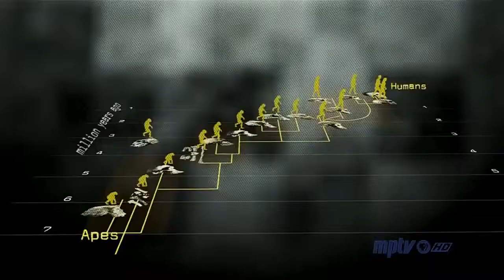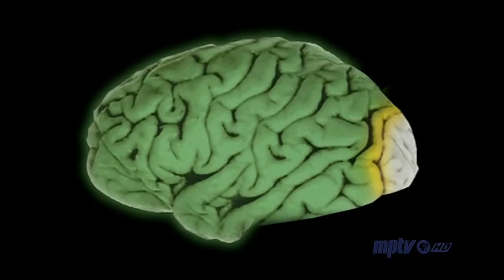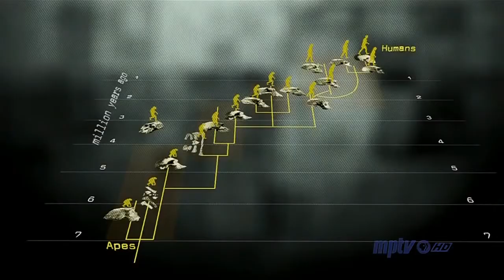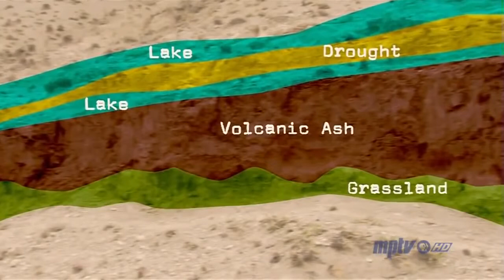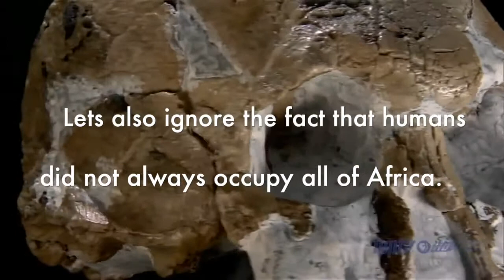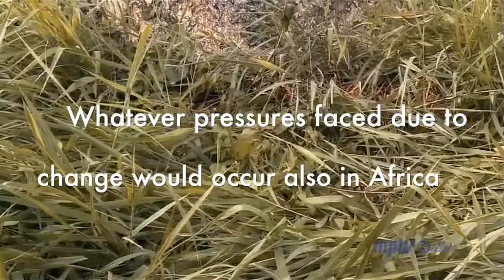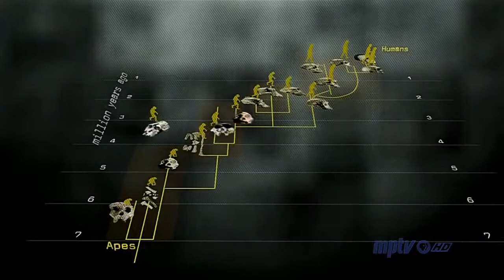Brain size and intelligence (Pt.1 of 3)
Debunking the supposed relationship between brain size, intelligence, and racist evolutionary theories.

Extra Reading

Wicherts, Jelte M., Denny Borsboom, and Conor V. Dolan. "Evolution, brain size, and the national IQ of peoples around 3000 years BC." Personality and Individual Differences 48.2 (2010): 104-106.